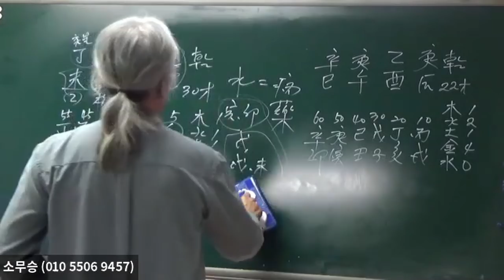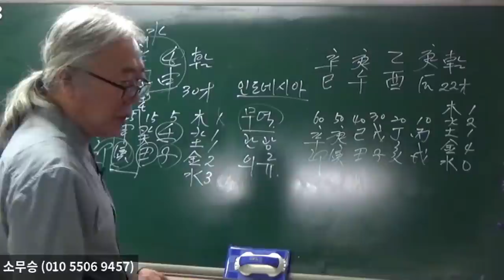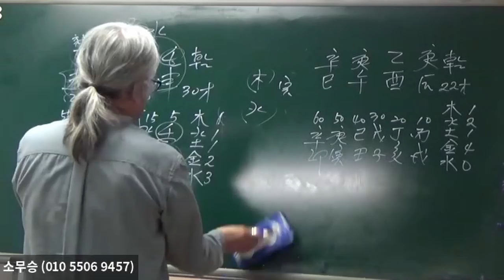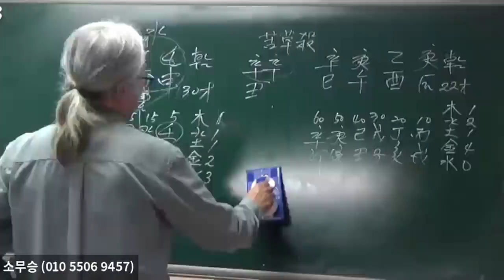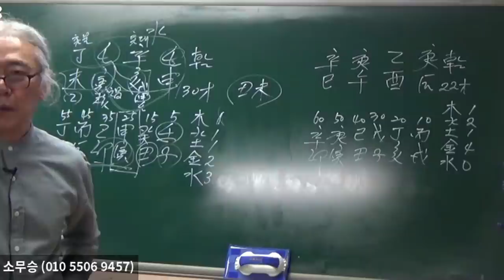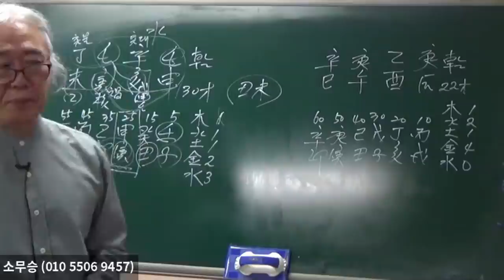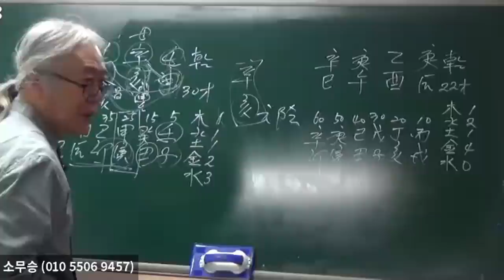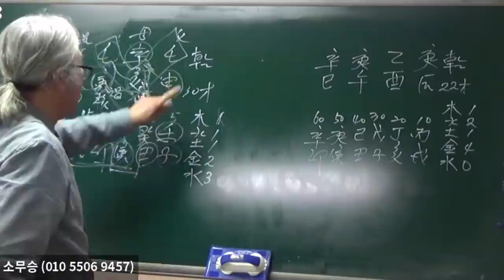외국역마가 강한 사주